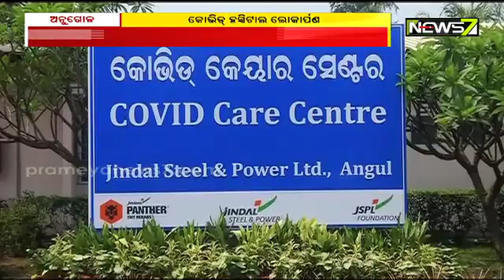Good News! 320-Bed Covid Hospital Launched In Angul